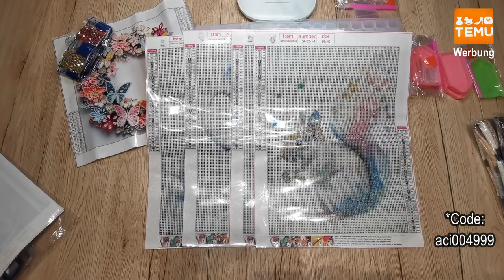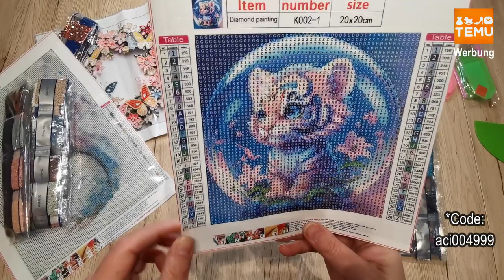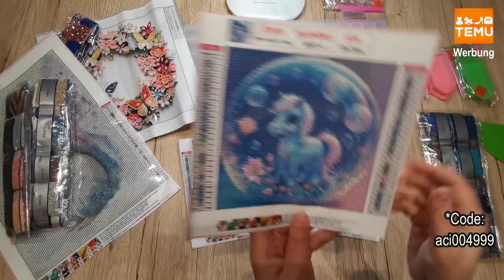💎new storage boxes, 4 pcs canvas-sets ❤️❤️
Product Links:

1Set 28/ 56-Grid Pill Storage Box, Nail Art Accessories Storage Box, Transparent Plastic Finishing Organizer, DIY Diamond Painting Rhinestone Craft Jewelry Box, Independent Mini Storage Box 2,69€

1 Set, Plastic Transparent Storage Box Container, Diamond Painting Tools Accessories Organizer, Nail Art Jewelry Beaded Storage Box, Transparent Plastic Storage Box, DIY Diamond Mosaic Rhinestone Craft Jewelry Box, Independent Multi-Grid Storage Box (15/28/56/30 Grids) 2,79€

4pcs/set Artificial Diamond Painting Colored Cartoon Animal Set/tiger/cow/dragon/horse DIY Mosaic Diamond Embroidery Home Decoration (20*20cm/7.87*7.87inch) 7,49€

1 Set Of 15/30/28/56 Grids Plastic Clear Storage Box Diy Diamond Painting Beads Organizer Jewelry Loose Bead Nail Storage Box Transparent Multifunctional Storage Box Portable Medicine Box Finishing Storage Box Organizer Supplies 3,69€

4pcs/Set 5D Artificial Diamond Painting Home Wall Decoration DIY Animal Round Diamond Art Decor Gift 12,49€

1pc 5D DIY Diamond Painting Set, Diamond Painting Kit For Beginners And Craft Lovers, Essential Decorations For Living Room, Bedroom 4,19€